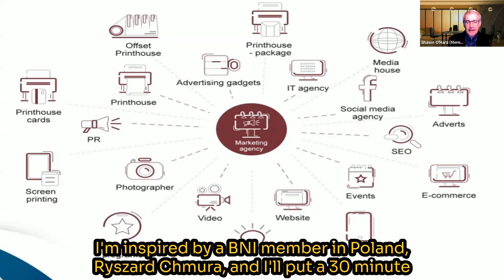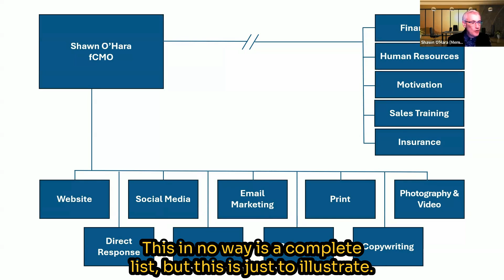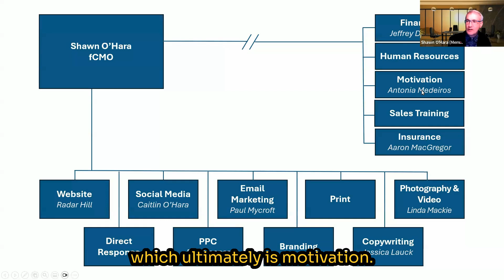BNI Presentation on Launching Agency 2525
Shawn O'Hara's BNI presentation on the launching of his new marketing agency, Agency 2525, and what it means for his chapter.